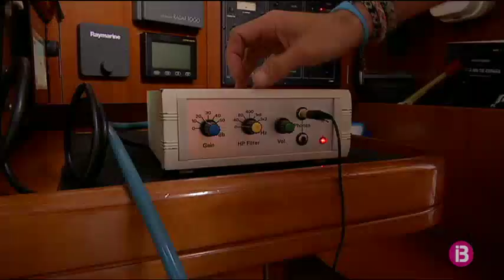Tursiops enregistra milers de sons de dofins a Eivissa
L’ONG Tursiops ha enregistrat les primeres veus de dofins detectats als Illots de Ponent per un hidròfon a principi d’aquest 2018. Va ser només cinc hores després de començar a gravar el so de les profunditats.

En els cinc primers mesos de l’any, de gener a maig, els tres hidròfons intal·lats per l’ONG Tursiops als fons marins d’Eivissa ja han enregistrat més de 31.000 arxius de so emesos per dofins. L’estudi recull proves de la relació que hi ha entre el renou generat pel trànsit nàutic i la presència de cetacis i encara cerquen finançament per completar-se.